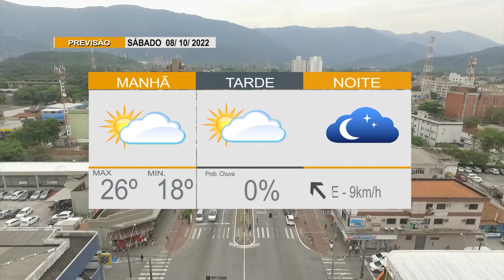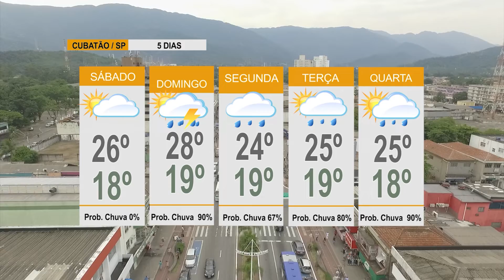Previsão do tempo - 8 e 9 de outubro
Depois de uma sexta-feira quente em Cubatão, confira como será o final de semana na cidade ☀️